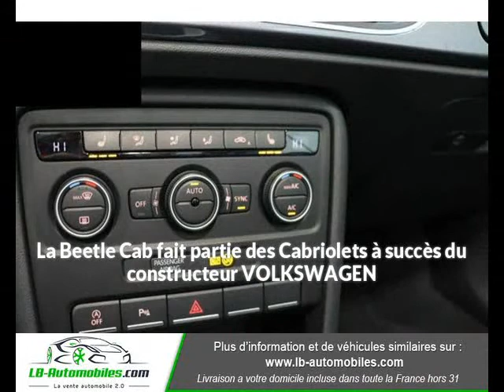VOLKSWAGEN Beetle Cab 1.4 TSI 150 DSG à Beaupuy - LB Automobiles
Présentation du véhicule VOLKSWAGEN Beetle Cab 1.4 TSI 150 DSG
Prix : 30 900 euros
Marque : VOLKSWAGEN
Modèle : Beetle Cab
Version : 1.4 TSI 150 DSG
Moteur : Essence
Boîte de vitesse : Automatique
Couleur : Gris Peinture métallisée
Nombre de portes : 3
Date d'immatriculation : 01/09/2015
Kilométrage : 51 900